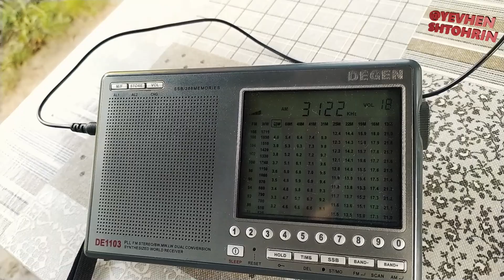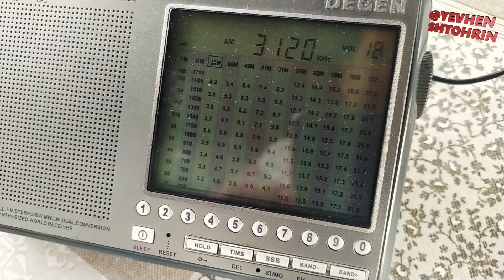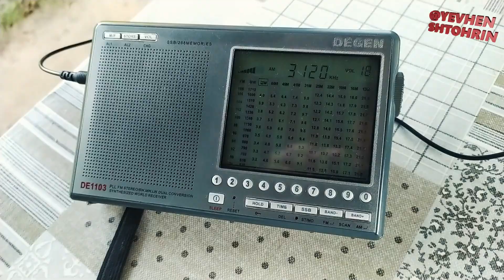Ранок трійка ... 06:30 DEGEN DE1103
22/08/23 ефір трійка ранок